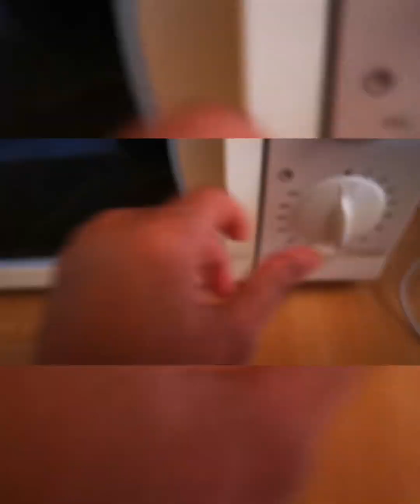আজকের সকালটা কতো সুন্দর। মা আর ছেলে কি করি সারাদিন। vlog#1